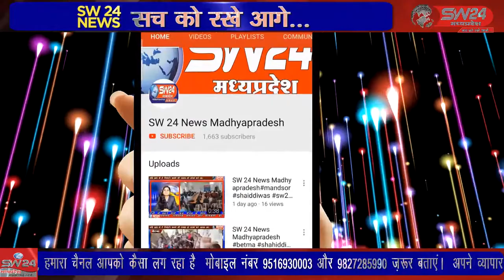bagli- प्रधानमंत्री नरेंद्र मोदी के नेतृत्व में सेवा के 7 साल पूर्ण होने पर सेवा ही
प्रधानमंत्री नरेंद्र मोदी के नेतृत्व में सेवा के 7 साल पूर्ण होने पर सेवा ही संकल्प के चरितार्थ किया। बागली से रवि पाटीदार की रिपोर्ट